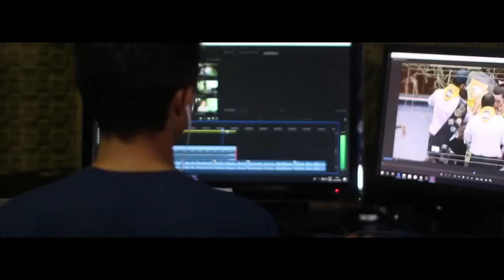Jack of All Trades - That Guy Danny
You can use this music freely as long as you credit the channel and put a link.

Made in GarageBand on iPad

Thumbnail image from Pixabay on Pexels
Special thanks for the Footage from multiple people from Pexels

[ My Gear ]
Main Editing Machine: iPad Pro 11 2018
Cameras: Samsung Galaxy Note 8, Insta360 Go
Gimbal: Zhiyun Smooth 4
Audio: MOVO VX180 Shotgun Mic, Blue Yeti
Favorite iOS Apps: LumaFusion, Affinity Photo, AudioShare